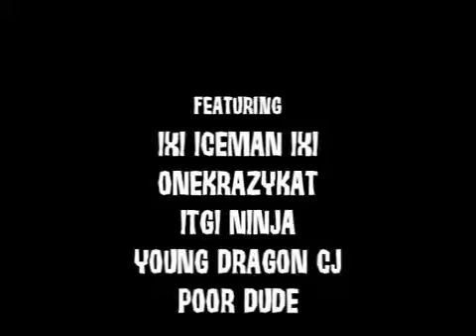Sniper Time Spoof - Halo 2 Machinima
Team Conquest